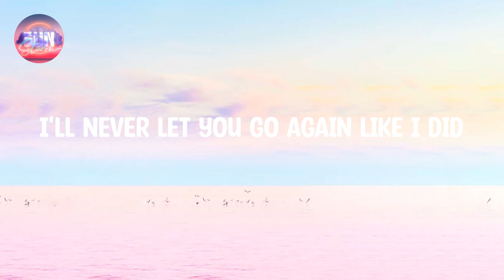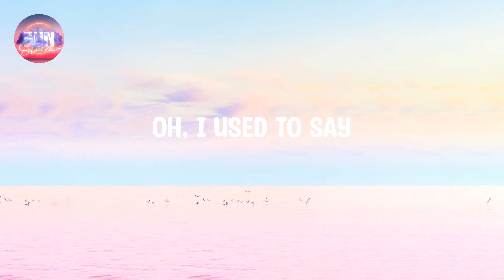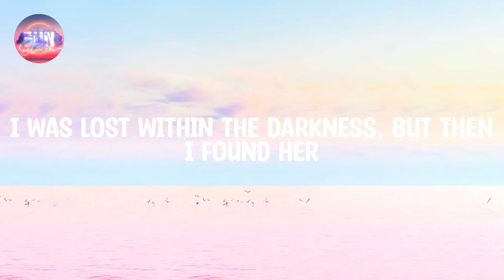Stephen Sanchez - Until I Found You (Lyrics)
🎙️  By: Stephen Sanchez